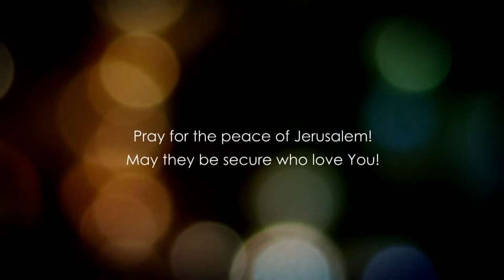Матвія, розділ 15.4 частина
Воля Божа - підпорядкування Його порядку.
 Царство Боже - результат цього підпорядкування.
 Пророки про Царство Боже.